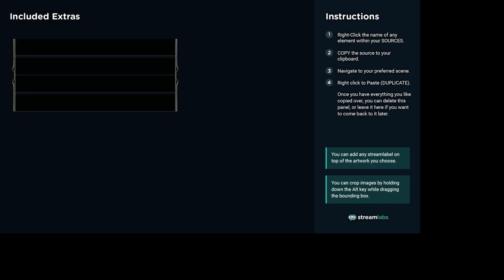League of Legends: Bots for Fun, LIstening to music, And I'm Testing the Live Stream at this new Lo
League of Legends, playing bots and testing the stream at this new location.